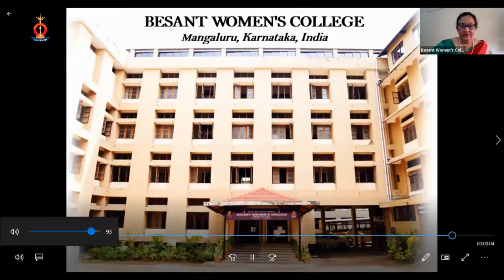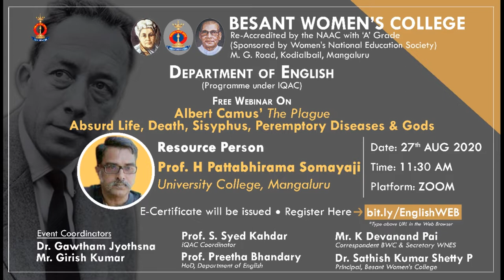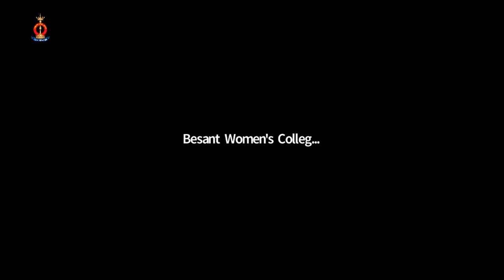ALBERT CAMUS’ The Plague: ABSURD LIFE, DEATH, SISYPHUS, PEREMPTORY DISEASES & GODS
NATIONAL LEVEL WEBINAR on
ALBERT CAMUS’ The Plague
ABSURD LIFE, DEATH, SISYPHUS, PEREMPTORY DISEASES & GODS
Organised by IQAC and Department of English, Besant Women's College, Mangaluru.
Resource Person: Prof. H Pattabhirama Somayaji, University College, Mangaluru